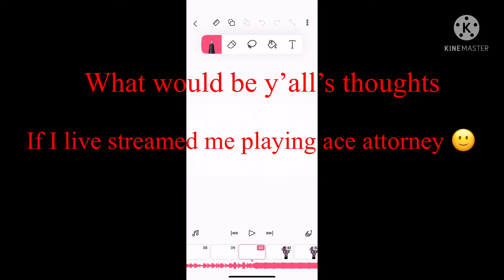Thoughts?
If comments get taking down I’ll use another video in the background :,)